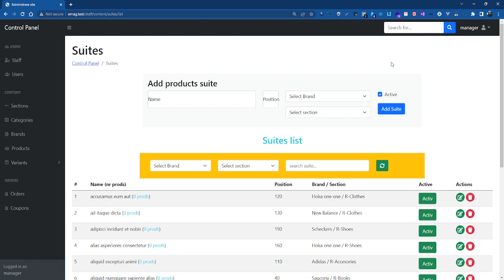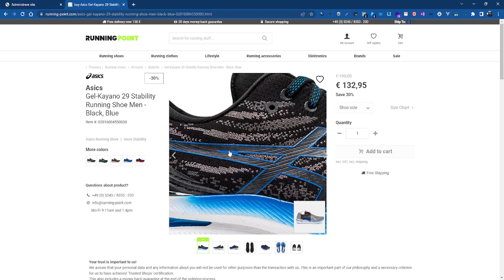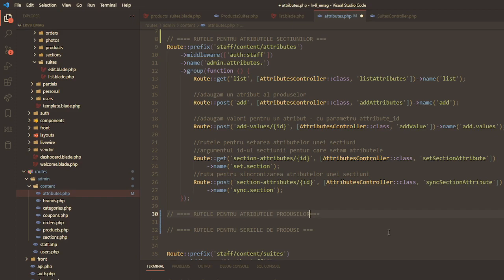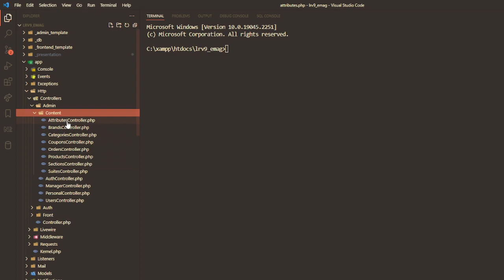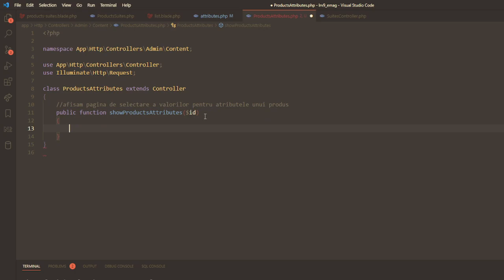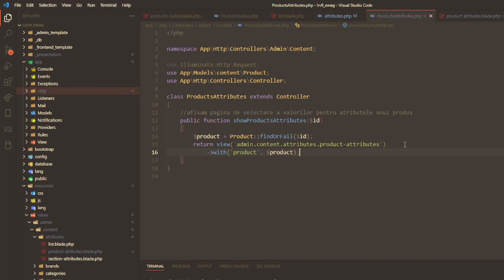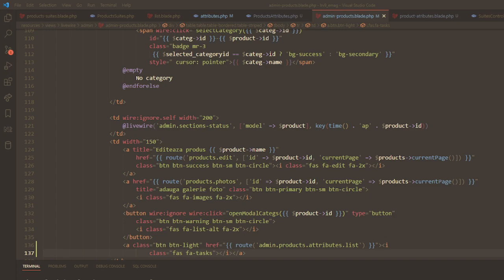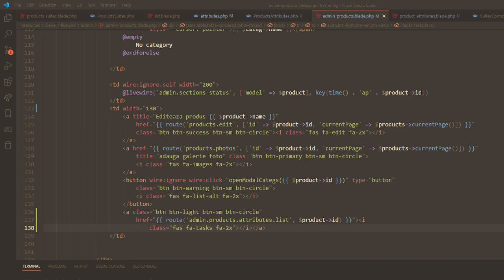24 Atributele produselor: vederea blade si ruta pentru atributele unui produs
In acest tutorial vom incepe implementarea propriu-zisa a atributelor pentru un singur produs.
Vom incepe cu o mica recapitulare a structurii bazei de date pentru atribute:
- am realizat structura de implementare a atributelor pe site si alocarea lor unei sectiuni
- am facut o mica paranteza si am implementat un nou concept: suitele de produse, pentru a putea grupa produsele similare
- urmeaza sa alocam atribute produselor si valori concrete ale acestor atribute: de exemplu, alocam atributul culoare unui produs, iar acest atribut va avea culoarea rosie (selectata din gama de valori a respectivului atribut)

Primul lucru pe care il avem de facut este sa creem o structura MVC pentru setarea atributelor si valorilor acestora.
1. vom seta ruta: aceasta va avea un parametru {id} pentru identificarea produsului
2. Vom crea un nou controller in care vom avea functiile pentru realizarea operatiilor referitoare la atribute si produse
3. Vom crea o vedere care sa afiseze interfata grafica pentru realizarea acestor operatii.

In final vom face niste mici ajustari grafice si vom testa ca totul merge ok.